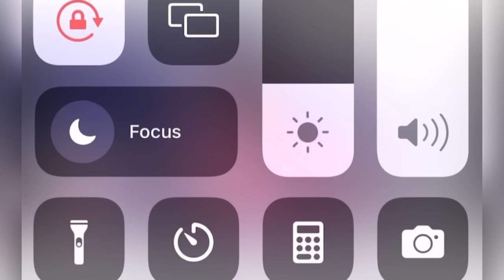SHISHSHI .KING EBEN CONF.BASHIRU TO KOTOKO DONE DEAL. MUNTARI FINISH TALKS WITH KOTOKO. OWUSU JOINS